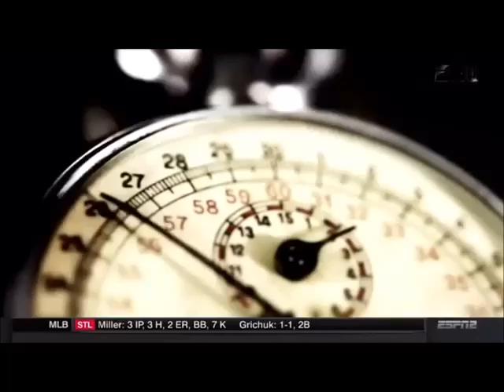ESPN E60 Ndamukong Suh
Members of the ESPN team discuss the player's play, and antics on the field. Get to know this player through his own words.